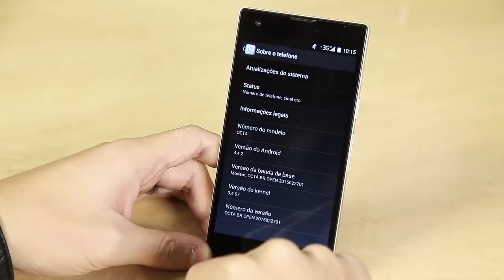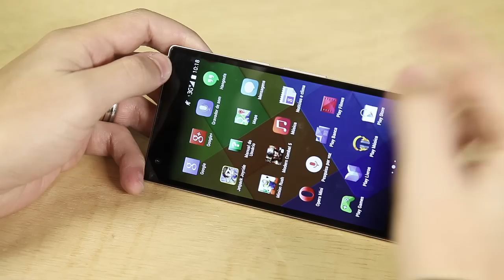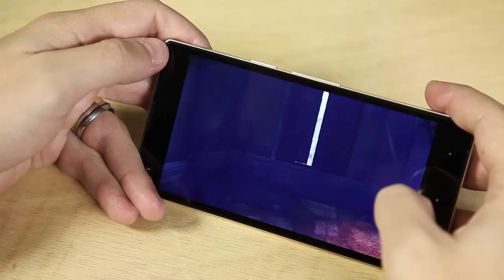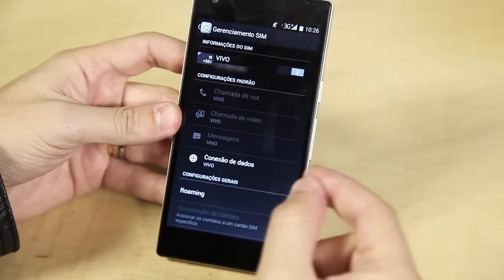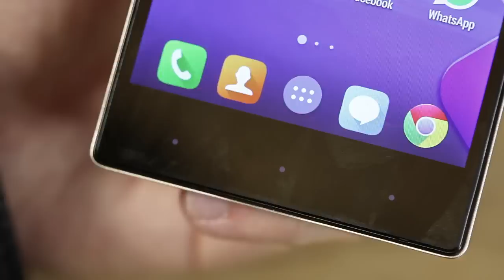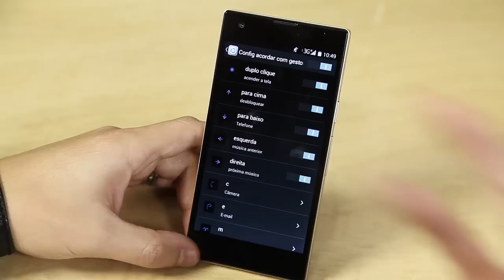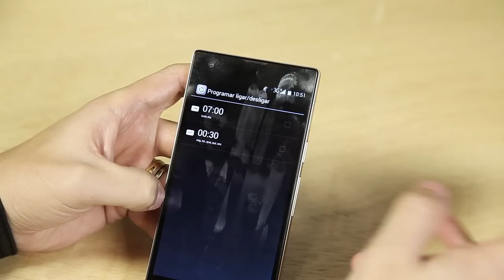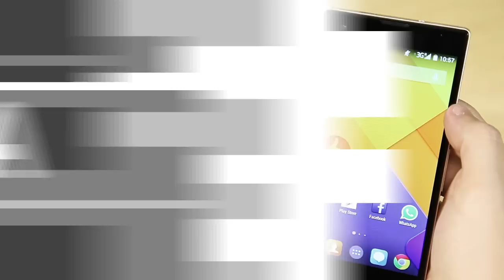Positivo Octa X800 - Review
Você já deve ter ouvido falar em smartphones dual-core e quad-core, certo? Mas e modelos com processador octa-core? Esse é o caso do Positivo Octa X800, o aparelho topo de linha da empresa brasileira. Além de oferecer bom desempenho, sua tela HD apresenta boas imagens e a câmera de 13 megapixels capricha nos cliques. Mesmo sendo dual-chip, sentimos falta do 4G.